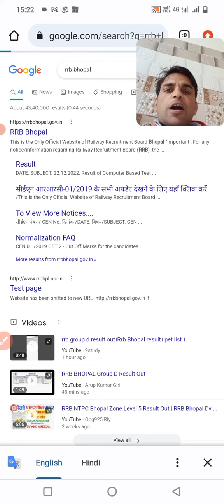Railway Group D Result 2022 ||How To Check RRB Group D Result 2022?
RRB Railway Group D Result 2022 Kaise Dekhe ? How To Check RRB Group D Result 2022?